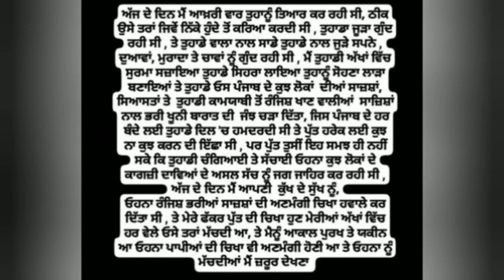Sidhu Moose Wala ਦੇ ਮਾਤਾ Charan Kaur ਨੇ ਸੰਸਕਾਰ ਵਾਲੇ ਦਿਨ 31 ਮਈ ਨੂੰ ਯਾਦ ਕਰਦੇ ਪਾਪੀਆਂ ਨੂੰ ਪਾਈ ਲਾਹਨਤਾ